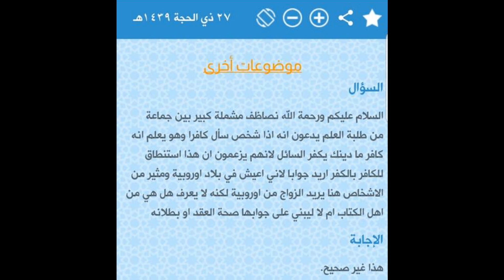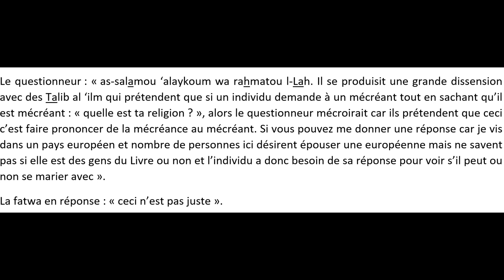#3 - Dâr al Iftâ' d'Égypte (autre fatwa)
Jugement de la question adressée à un mécréant : " quelle est ta religion ? " par Dâr al Iftâ' d'Égypte.